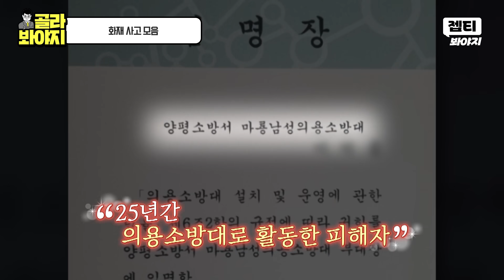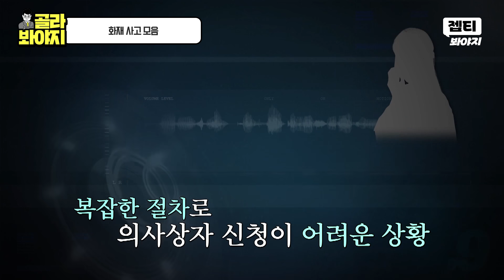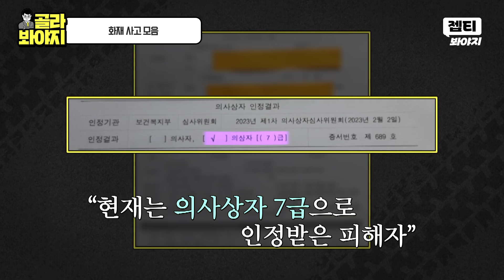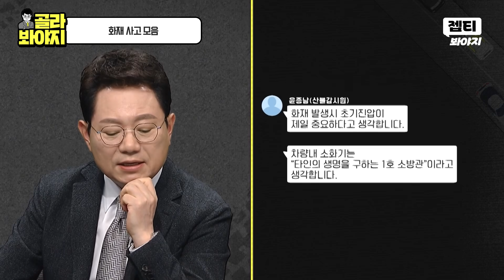주유하다가 갑자기 치솟는 거센 불길🔥 화재 사고 모음 40분｜한블리(한문철의 블랙박스 리뷰)｜JTBC 221006 방송 외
자나깨나 불.조.심
화재 사고 모음집